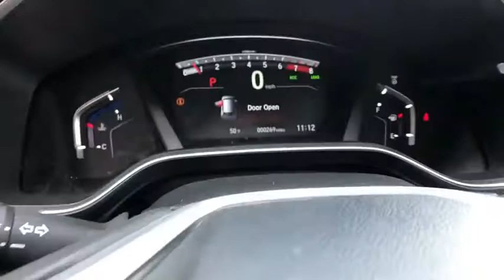2020 Honda CR-V Pittsburgh PA H20562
New 2020 Honda CR-V available in Pittsburgh, Pennsylvania at Rohrich Honda.

Rohrich Honda
5121 Liberty Ave